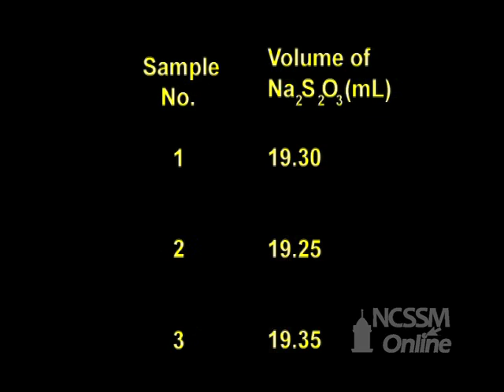Bleach Analysis Lab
Part of NCSSM CORE collection: This video shows the determination of the mass percent of sodium hypochlorite in household bleach.